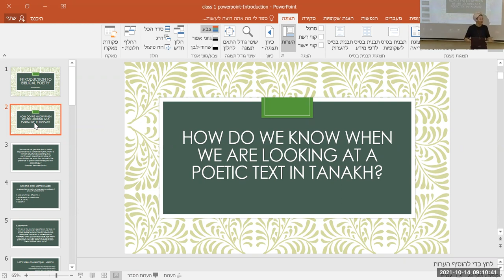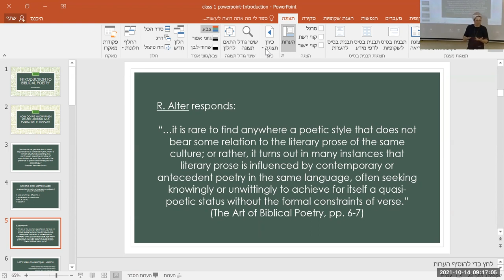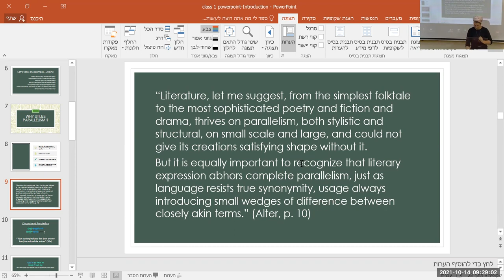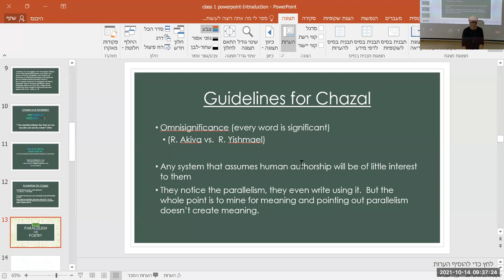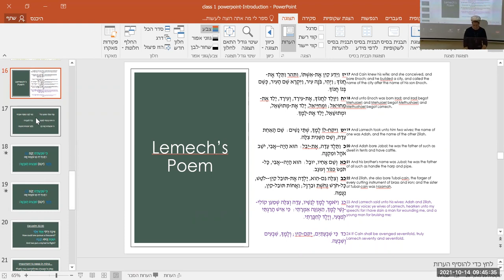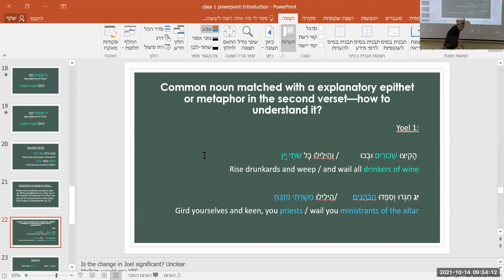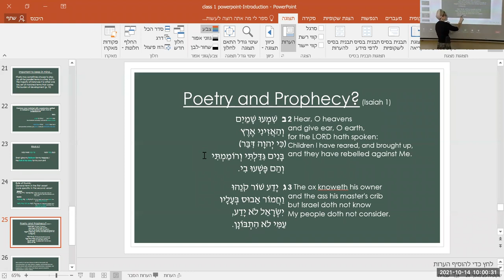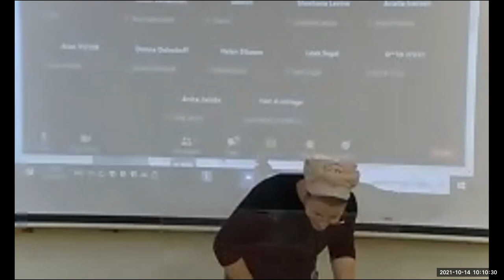14.10 | Dr. Yosefa (Fogel) Wruble | Semester 1: Songs of the Soul Selections of Biblical Poetry